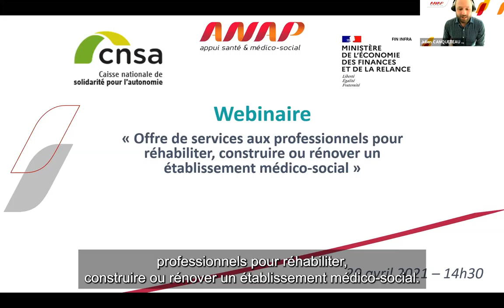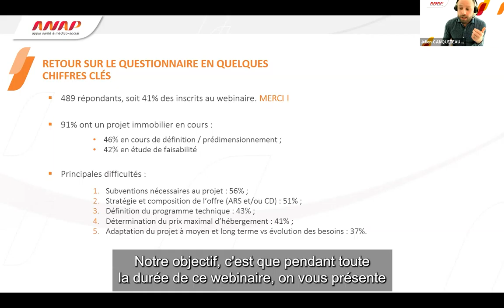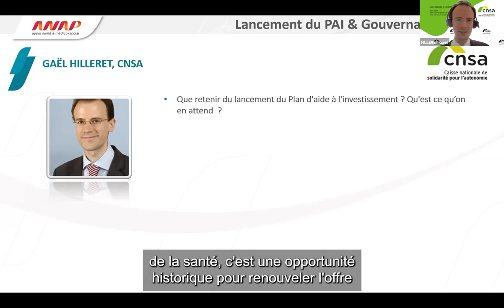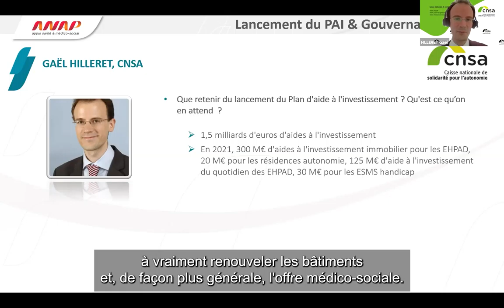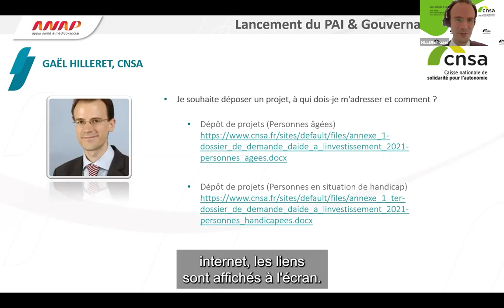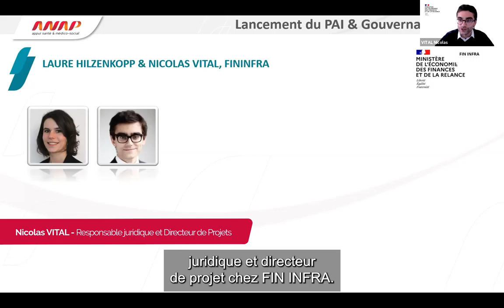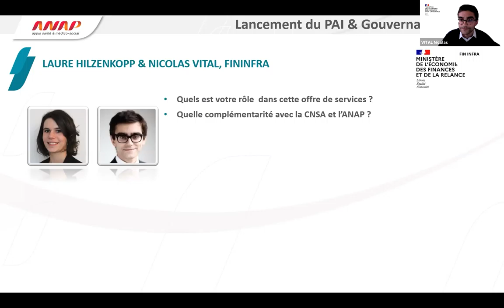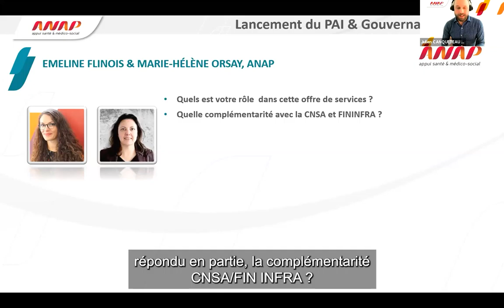Webconférence "Investissements et projets immobiliers" : lancement du PAI & gouvernance (avril 2021)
Cette offre a été présentée le 20 avril 2021. Vous avez un projet de construction, rénovation ou transformation immobilière pour votre établissement médico-social ? Dans le cadre du Plan d'Aide à l'Investissement décidé par le Ségur de la Santé, la CNSA, l'ANAP et Fin Infra proposent une offre de services pour vous accompagner dans l'élaboration de vos projets immobiliers.